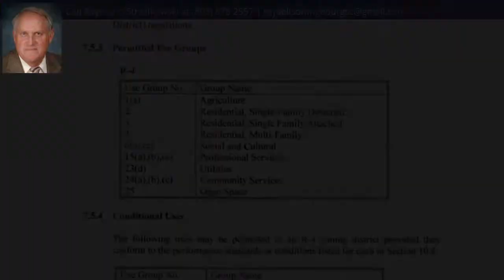0 Gallashaw, Summerville, SC 29483 - MLS #139616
Property Description
This property is an excellent corner lot on the NE corner of Gallashaw and Jedburg Roads. Jedburg Road is a very high traffic road with approx. 300 foot frontage on Jedburg Road. Zoning is R4 which have permitted uses of residential, multi-family, social and cultural, professional services,utilities and community services. This parcel is in close vicinity to the new Volvo plant.